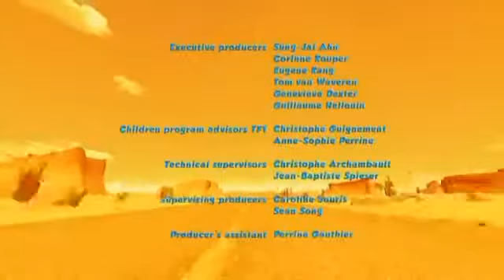Oscar's Oasis Episode 56